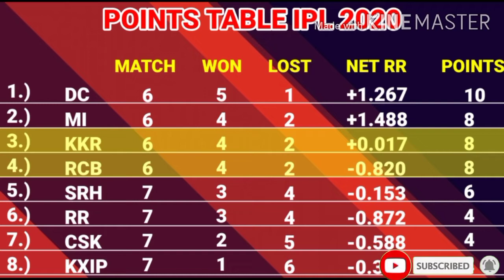IPL2020 : Match preview : RCB vs KKR : BANGALORE vs KOLKATA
Hello friends welcome to#CRICKETSARTHIK

We have brought a new segment for you that is SuperSIXwithSARTHIKSHARMA

Match preview: BANGALORE vs KOLKATA
VIRAT KOHLI vs DINESH KARTHIK
Playing 11 of both teams

MATCHPROTECTOR for this match.